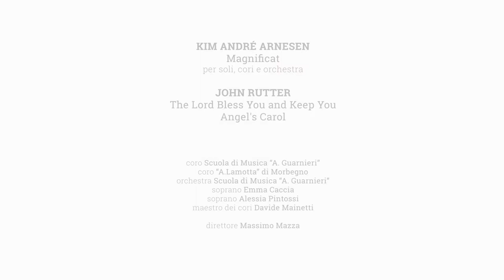Trailer Concerto di Natale 2018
Trailer Concerto di Natale 2018 15 dicembre 2018 - Chiesa Parrocchiale di Brazago